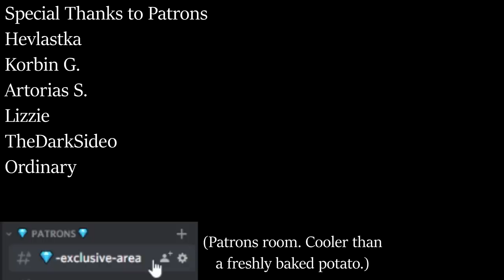The Only True 6 Star: Bennett (Genshin Impact)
Today in Genshin Impact we're finally doing our showcase of Bennett.

0:00 Intro/Role Discussion
1:34 Build/Stats
7:46 Showcase